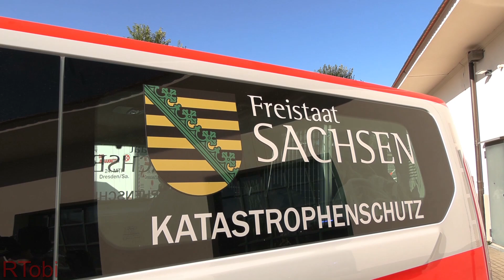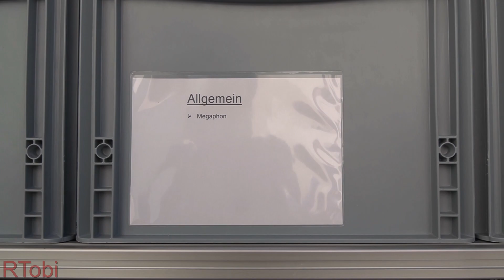Heidenau St. John mass casualty response team - Ford Transit - exterior & interior [GER | 10.2021]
Seen here is the exterior, light setup and interior of a Ford Transit from the Heidenau St. John special event & mass casualty response team. This team responds to mass casualty incidents and also provides medical services at (large) events.

This van is being used to transport personnel as well as some material like:
- helmets
- vehicle related equipment like warning wests, a few spare lamps, protective gloves, a tow rope
- megaphone
- first aid / medical bags

The flash pattern of the Federal Signal Vama lightbar doesn't make any sense to me. The entire pattern is just weird but also notice the long off-phases of the corner LED's. Intersection/ side warning is almost inexistent here.

Taken at the Florian fire expo in Dresden.

Dresden, Sachsen (Saxony), Germany, October 2021.